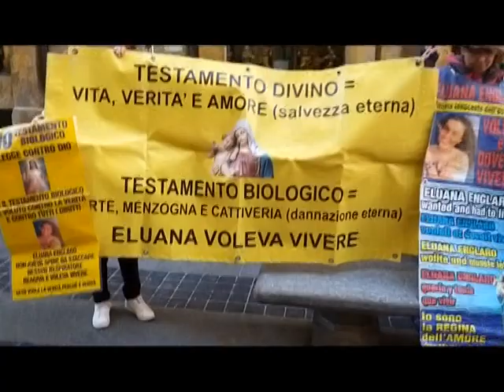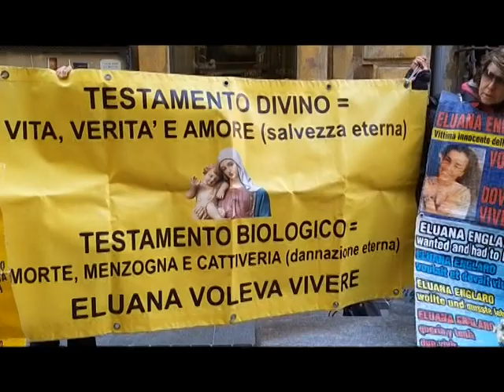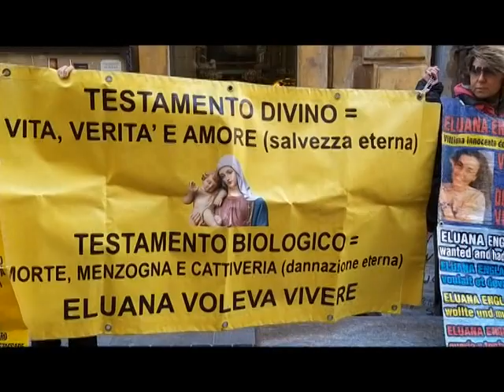A SANREMO LA LOTTA DI ANTONELLA VIAN PER IL TESTAMENTO BIOLOGICO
Sta facendo tappa anche a Sanremo, in questi giorni l'iniziativa di Antonella Vian, che ha scelto la vetrina del Festival della Canzone per divulgare la sua lotta sul testamento biologico e anche per arrivare alla verità sulla morte di Giulio Regeni.